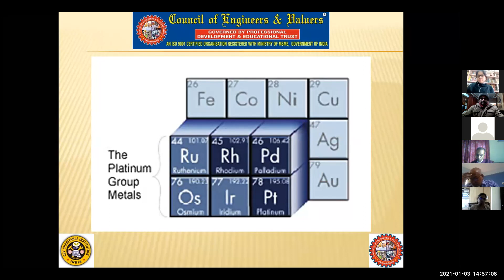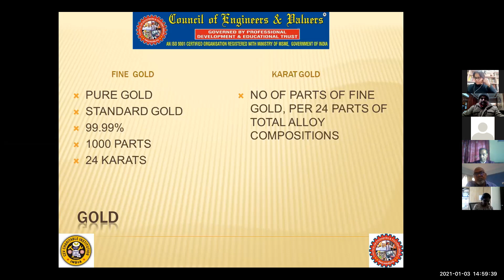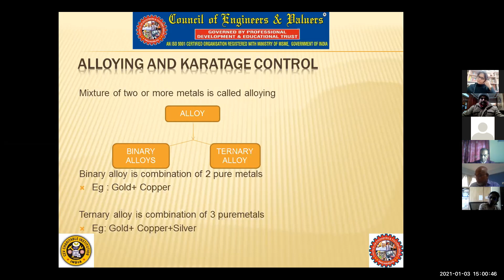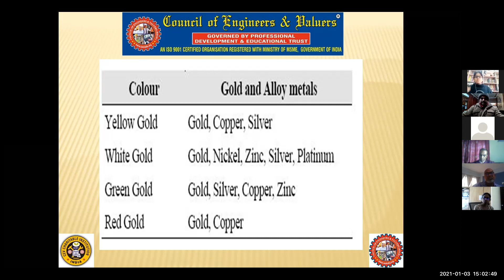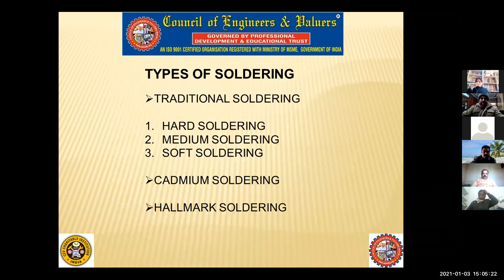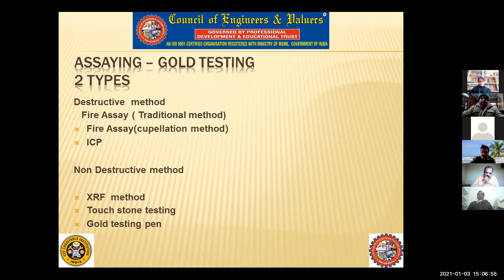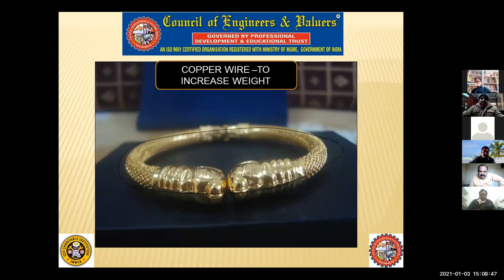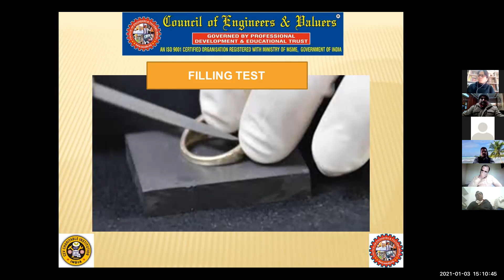HALLMARKING & ASSAYING THE GOLD ORNAMENTS: GOLD APPRAISALS TRAINING PROGRAMME